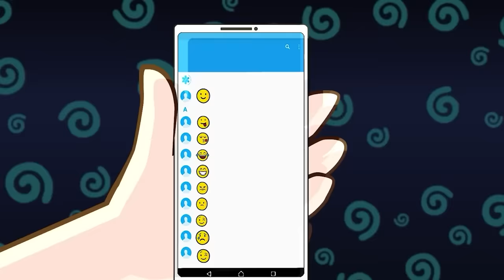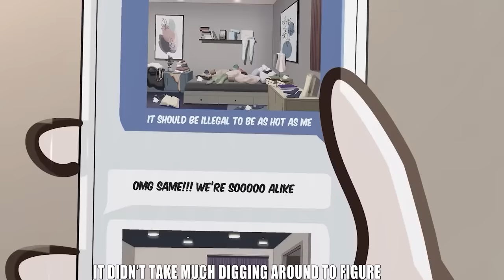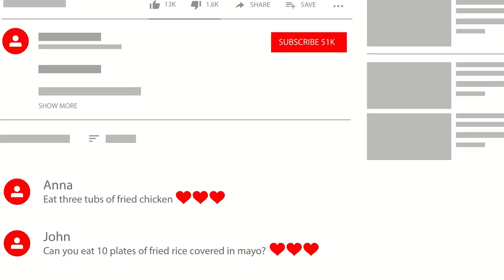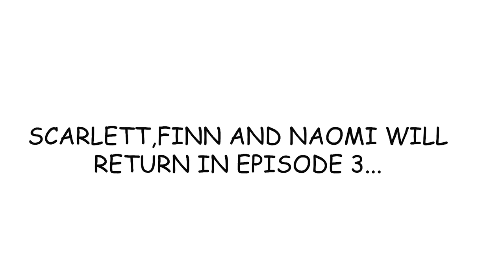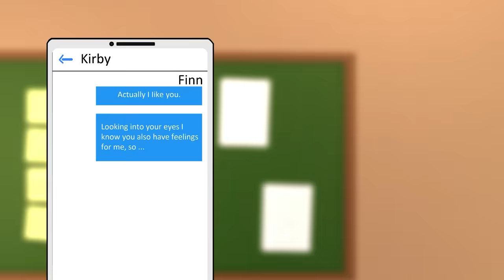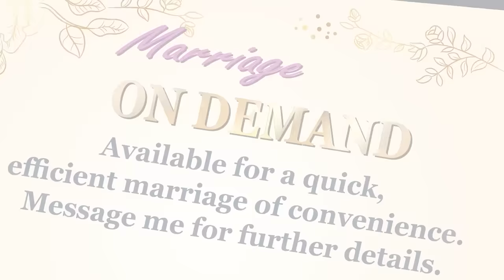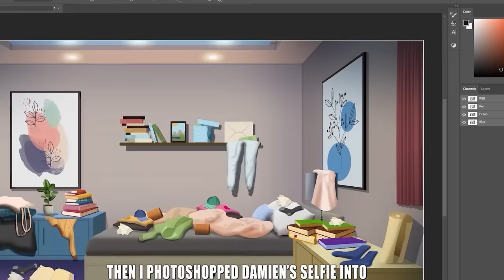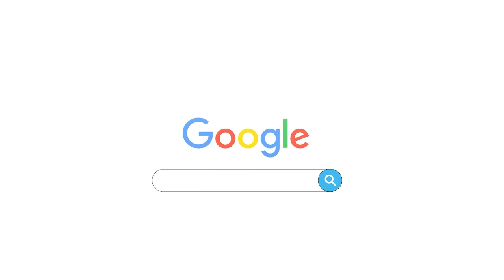My Crazy Life Living with a Brother who Refuses to Grow Up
I’m Jealous Because My Brother’s My Parents’ Favorite
I Disguised as a Boy to Date my Rebellious Sister
I Was Called a Jinx For Being Too Nice
My Sister Tries to be Better than Me in Everything
I Am A Mukbanger
Sisters at War: Beauty Vlogger vs Mukbanger
I’m A CEO By Day, A Supermodel By Night
My Ex’s New Face Made Me Fall For Him Again
I Used To Think Money Can Buy Anything
My Incredible Story of Getting Married 11 Times At 17
Karma is the Name for my AI Robot
I Look Too Naive. Everyone Keeps Telling Me Lies
I'm 13 And I Make Too Much Money